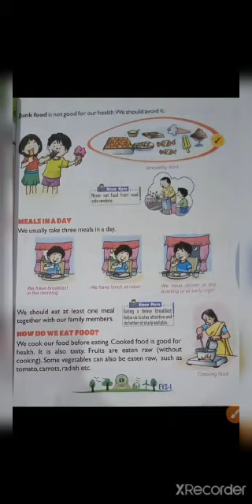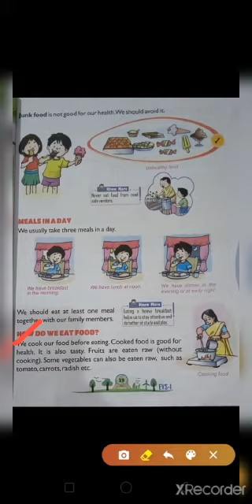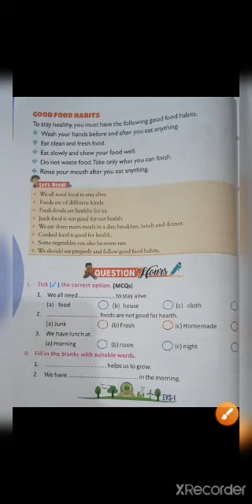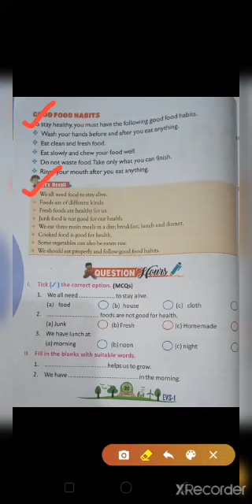CLASS 1, EV. S. CHAP. 4, BY MS. ZAINAB KHAN, 01-09-2020